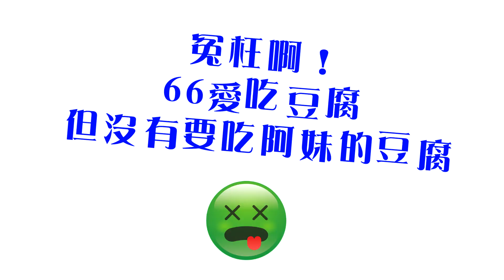如何做簡單的古早味【蜜汁豆腐】│快樂嬤食堂#226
今天快樂嬤要教阿弟、阿妹
如何做簡單的古早味【蜜汁豆腐】